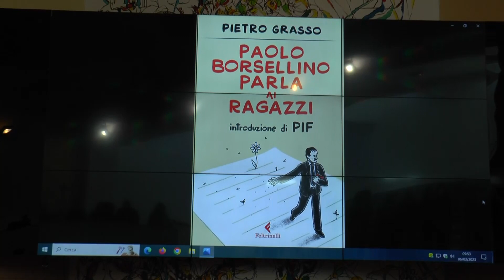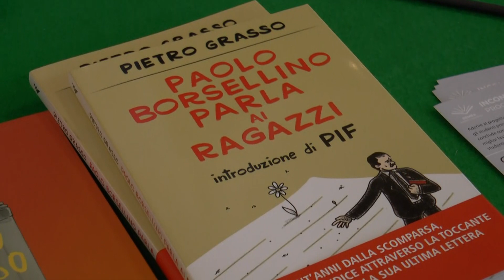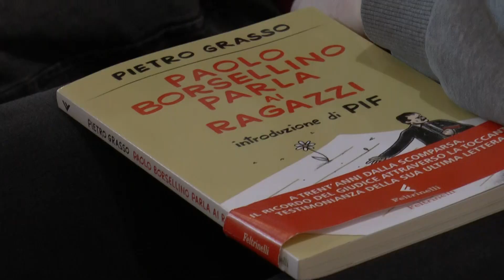All'Istituto Pentasuglia di Matera, Pietro Grasso parla di Borsellino